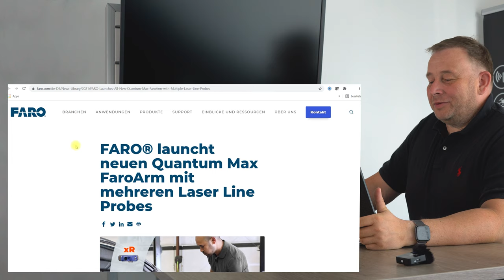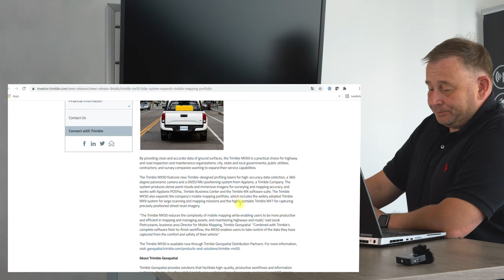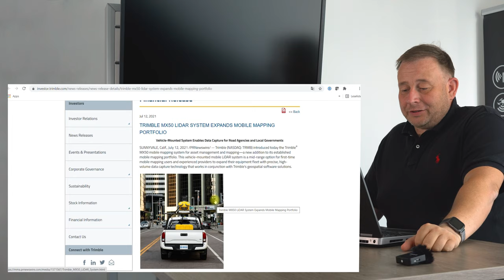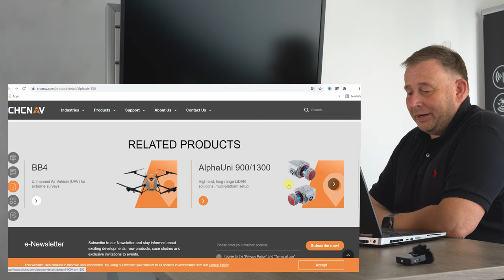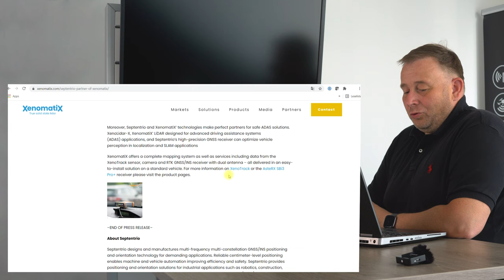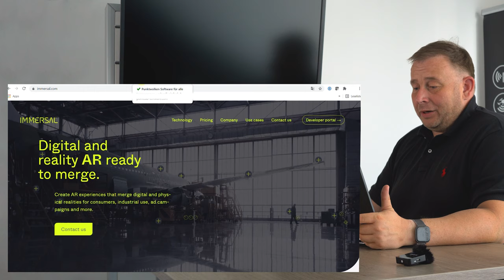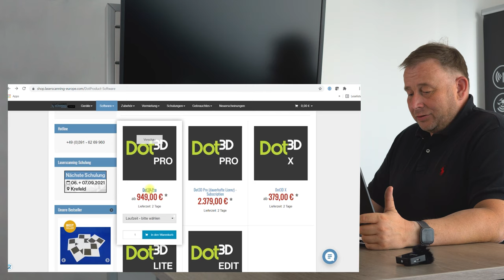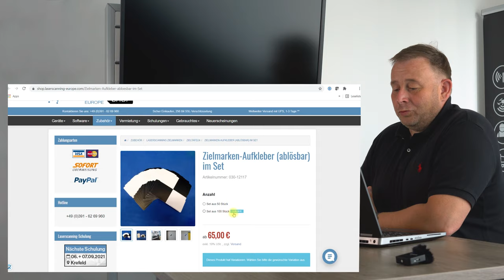Juli 2021 3D Scanner News / Hardware, Software und Laserscanner Zubehör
Folgende Produktvorstellungen zeigen wir euch in unserer Juli 2021 Folge der Laserscanner-News.

Hardware:
- FARO´s neuer Messarm FARO Quantum Max mit Laserline Probe

- CHC Alpha Air 450, LIDAR Drohne auf Basis von DJI Matrix und DJI Livox Sensor

- Septrino arbeitet mit XenomatiX im Bereich mobiler Laserscanner zusammen

Software:
- Aurivus bringt Unterstützung von AI-Punktwolkenauswertung für AutoCad mittels dem Plugin von Undet

Zubehör:
- 100er Set der Checkerboard Zielzeichen